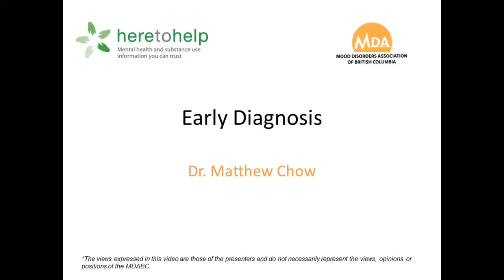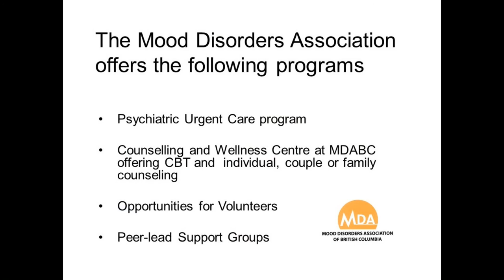Early Diagnosis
Dr. Matthew Chow talks about the importance of being diagnosed early in life.